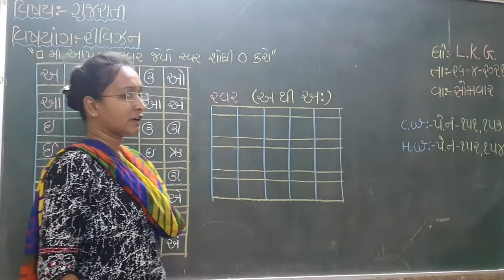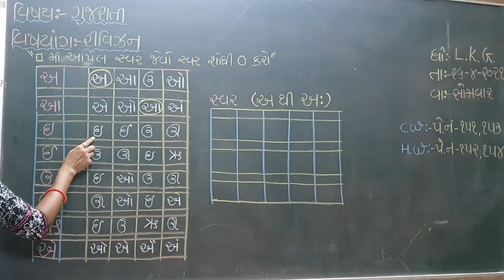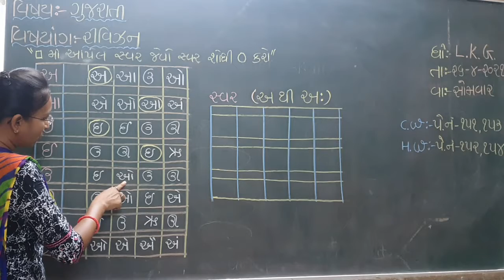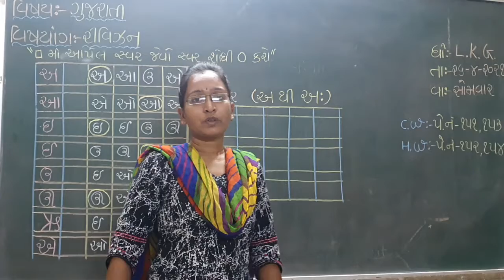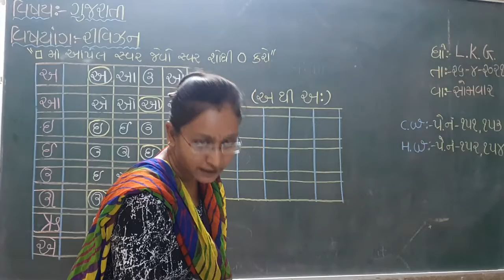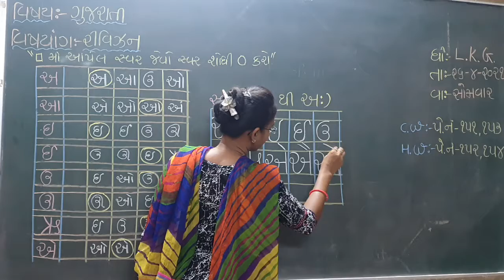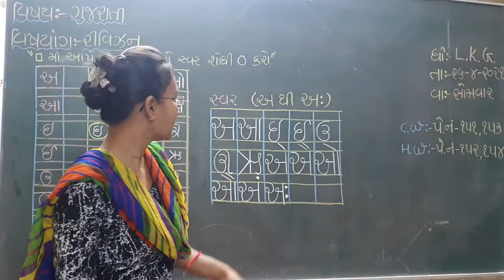26 4 2021 L K G sub Gujarati